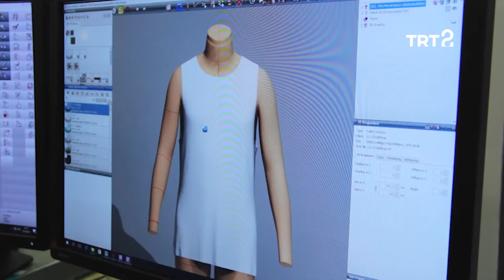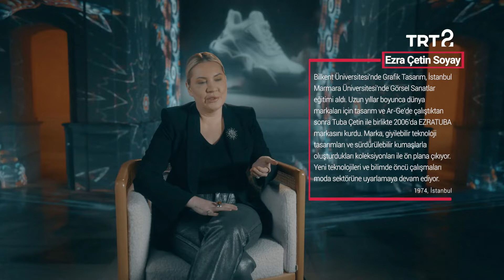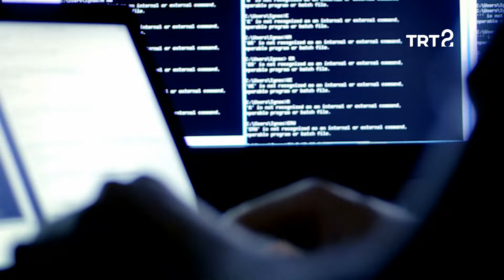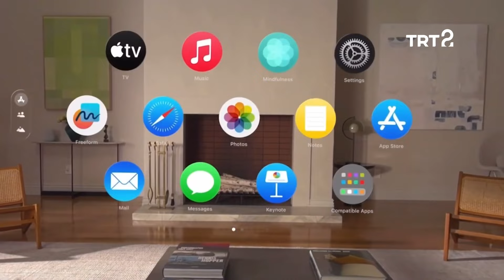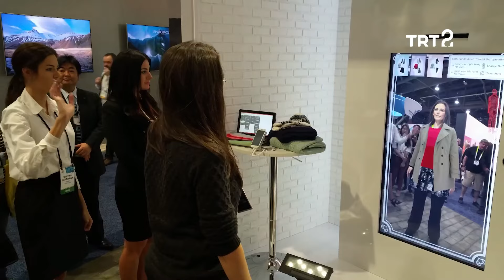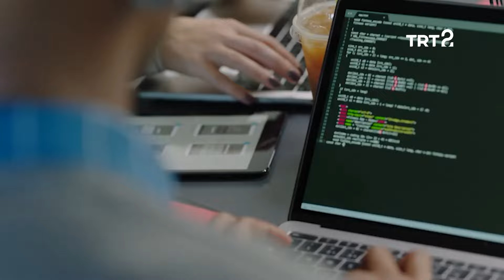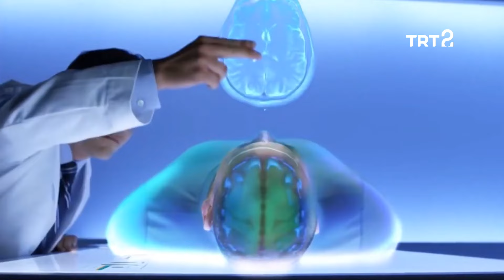Teknoloji ve Sanat | Giyilebilir Teknoloji | 9. Bölüm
Giyilebilir teknoloji konuşuluyor.